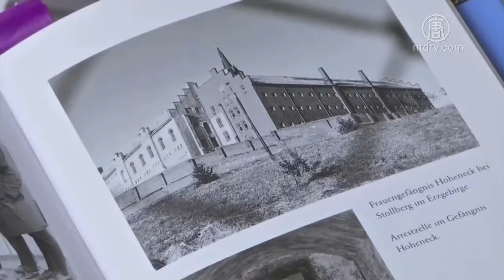纪念推倒柏林墙 亲历者回忆逃命过程【中国禁闻】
【新唐人北京时间2019年11月09日讯】11月9日是推到柏林墙30周年纪念日。对曾经冒着生命危险逃离东德的人来说，当年的场景仍然历历在目。来听听他们的故事。

现年71岁的作家卡门·罗尔巴赫回忆，她曾试图从波罗的海游到丹麦，离开东德，但不幸被东德军发现后投入监狱。

德国作家 卡门·罗尔巴赫：「难以置信，无法想象我怎么游了那么远。我游了整整一天一夜。第二天夜里，我在他海航线上发现一个浮标，才得已停靠休息。那是我的唯一生路，也就在那里我被东德军舰发现，并被带走。」

罗尔巴赫说，她逃跑过程中，还一直觉得自己背叛了国家。在监狱待了32个月后，思想才发生改变。

德国作家 卡门·罗尔巴赫：「在监狱里，我想：冒着生命危险逃离这个政权是值得的。 」

休伯特·霍尔本 1963年成功逃离东德共产政权。他用潜水呼吸管，从东部波茨坦市游了1.5公里，到达西部万恩湖。之后还挖建57号隧道，帮助其他人逃离。

前东德逃难者 休伯特·霍尔本：「我当时想要帮助亲人、朋友逃出的想法很强烈。但那时面临的压力很大。

托马斯·德雷舍没能逃脱成功，被捕入狱9个月，出狱16天后，柏林墙被推倒。他提醒后人铭记历史教训。

东德逃难者 托马斯·德雷舍：「我始终保持（渴望自由的）力量，直到今天，还会将其延续下去。」

新唐人记者严曦综合报导